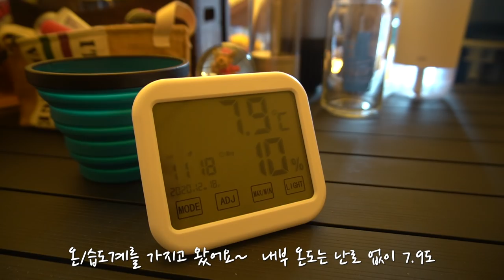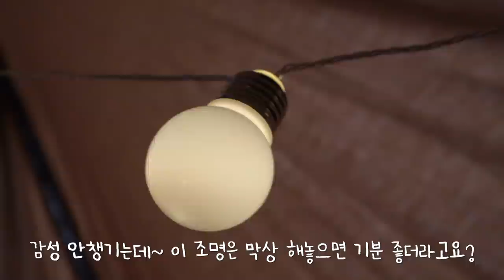장박03 [캠핑극장] 추워서 안 가려고했는데!!! 장박지 들린김에~ 1박2일 캠핑~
이번 주 캠핑을 원래 안갈까 했었는데, 목요일 저녁 눈이와가지구~~
금요일 장박지 체크하러 가서 눌러 앉게 된 1박 2일 캠핑입니다.

장박지만 가면 왜케 좋을까요 ㅎㅎㅎ

막상 가니 또 추위고 뭐고~ 다 견딜만하니까요 또~~ ㅋㅋㅋ

점심에 먹자하고~ 떡볶이만 들고가고,
장박지 아이스박스에 있던 라면이랑 우동으로 배를 채웠지만~ 그래도 즐겁기만 하더라구요~~

영상을 찍고 오면 빨리 또 편집하고 올려야하는 이 마음땜에,
오늘 낮잠도 포기하고 열심 편집해서 올렸어요오오

찍은 컷이 그리 많지 않아 다행히 오늘 업로드가 되었습니당~!

다음 주 캠핑 영상으로 그럼 우리 또 만나요!
감사합니다~!

▶︎ 비알레띠 미니 에스프레소 모카포트 2컵

▶︎ 질문 정보
● 젓가락 / 유니프레임 KARA 젓가락 (그레이) , 탑앤탑 티타늄 젓가락
(대박 ㅋㅋㅋ 제가 모자 거꾸로 쓰고 있었던거네요 ㅋㅋㅋㅋㅋㅋㅋ)

▶︎ 제품 정보
*쿠팡 파트너스로 링크 접속 구매 시, 소정의 수수료를 받습니다.
*최저가는 아니니 참고용으로만 보시고, 최저가 검색해서 구입하셔요!

[⛺️캠핑 장비]
● 야전침대 : 마운트리버 와이드 코트 / 헬리녹스 태티컬 코트 / 원터치 야전 침대
● 침낭 : 코보 (제거는 극세사는 아니에요)
● 침낭 : 몽벨 다운허거 800 EXP
● 전기요 : 곰표한일. 별표. 전기요 (진짜 따뜻)

[🔥요리 관련]
● 젓가락 : 탑앤탑 젓가락 /탑앤탑 숟가락
● 젓가락유니프레임 KARA 젓가락
● AMG 수저 / 집게
● 윌도 접이식 캠핑용 식기 세트 (제 건 카키 색상)
● 코베아 멀티 크린백

[📷촬영 장비]
● 매번 다 가지고 다니진 않고, 그 상황에 따라 가지고 다녀요.
    (유튜브 시작 전부터 집에 있던 제품들이에요.)
● 카메라 : 소니 A7M3 (렌즈 포함하면 무거워서 가끔 써요 ㅎ)
*그런데 카메라 있음 뭐하나요.. 핸드폰으로 찍는거보다
못 찍을 때가 너무 많아 화딱지 나요 ㅋㅋ
*심지어 그 쉬운 핸드폰으로도 잘 못 찍음 (ㅜㅜ)